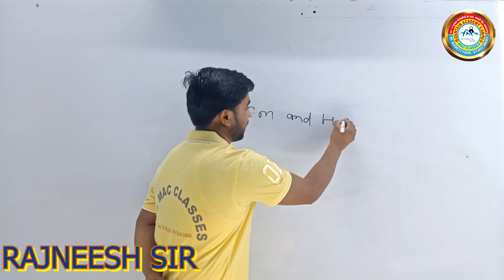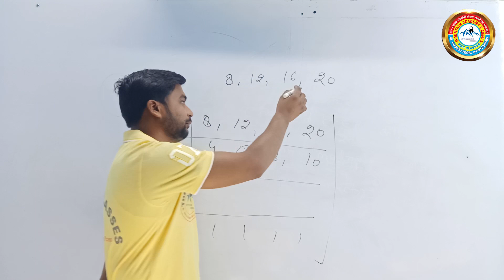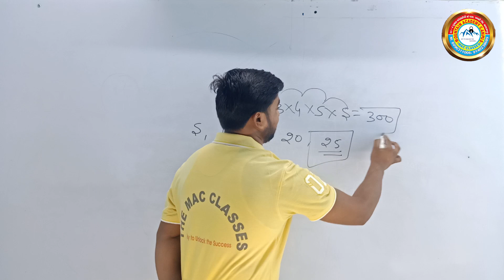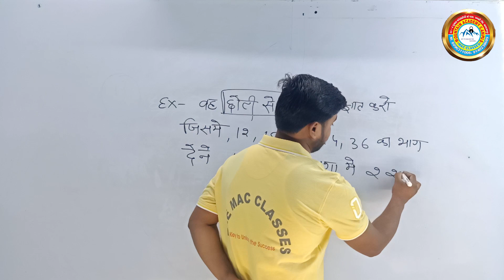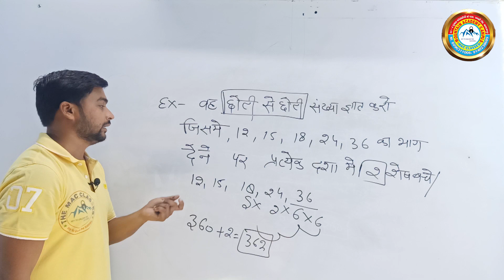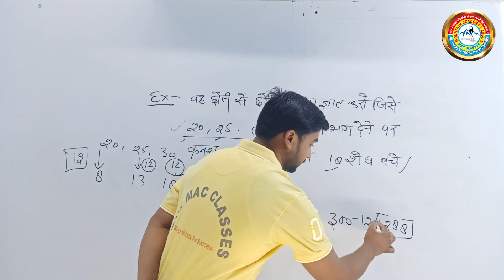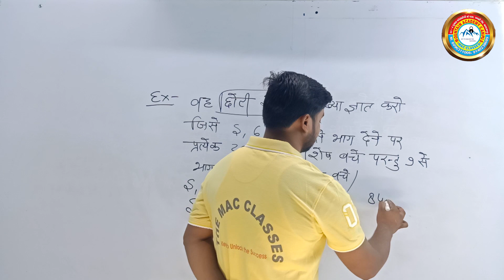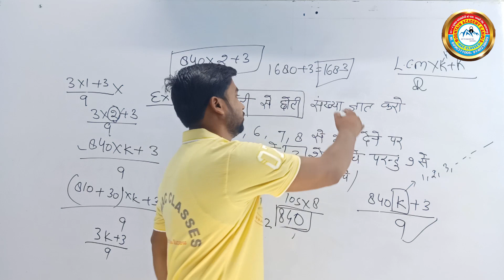Math's LCM & HCF P-1 लघुत्तम समापवर्त एवं महत्तम समापवर्त by Rajnish pal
इस वीडियो में को LCM & HCF लघुत्तम समापवर्त एवं  महत्तम समापवर्त विस्तृत रूप से समझाया गया है।

मैं  रजनीश पाल  इस वीडियो में खंड शिक्षा अधिकारी(BEO) ,TET,CTET, लेखपाल ,समीक्षा अधिकारी, वनरक्षक फॉरेस्ट गार्ड एवं अन्य प्रतियोगी परीक्षाओं हेतु सरल एवं आसान भाषा में आपके सामने प्रस्तुत कर रहा हूं उम्मीद करता हूं यह आप सभी विद्यार्थियों हेतु परीक्षा के दृष्टिकोण से लाभदायक एवं उपयोगी  रहेगी धन्यवाद।

यह वीडियो आप लोगों को IAS,PCS,प्रांतीय संबंधित परीक्षाओं  एवं लेखपाल ,रेलवे TET,CTET,BEO इत्यादि में मददगार  होगा।

यूपी लेखपाल भर्ती 2020 syllabus।। 5202 पर भर्ती।। the mac classes

lekhpal batch
एनटीपीसी बैच

frequently ask question/अक्सर पूछे जाने वाले प्रश्न
Q-which course are available on this platform?

यूपीटीईटी /सुपर टीईटी

कोर्स में क्या क्या मिलेगा?
PDF notes ke print
doubt classes
PDF notes

follow on FB below the link

for any enquiry call on this number
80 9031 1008/ 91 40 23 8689

यूपी लेखपाल 2020 up lekhpal 2020
up lekhpal new vecancy
up lekhpal Bharti
up lekhpal online classes
UP lekhpal general knowledge
up lekhpal current affairs

# LEKHAK BHARTI 2020

hindi by Vishnu sir

WELCOME TO THE THE MAC CLASSES ..THATS CHANNEL FOR DADICATED FOR ALL COMPTITION  EXAM LIKE UPSC UPPSC UPSSSC RAILWAY POLICE SUB INSPECTOR
TET CTET SUPER TET etc.
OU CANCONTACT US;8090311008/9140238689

the mac classes
mountain academy campus